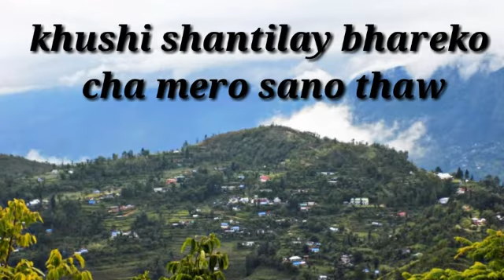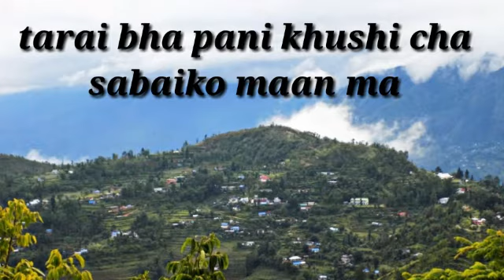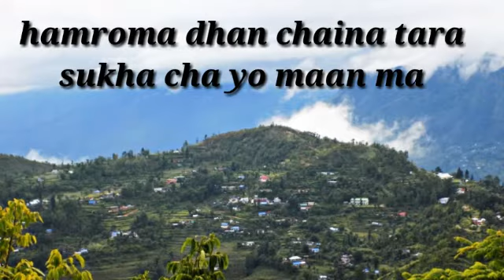"MERO GAON'' - Young Lang | 2k20. [LV].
Artist  -  Young Lang
Lyrics  and  Composition  -  Young Lang
Mixed  and  Mastered  -  Steve  Sampu
Video  Credit  -  Adon  Lepcha
Music  Arrangement  -  Beat  Kosong